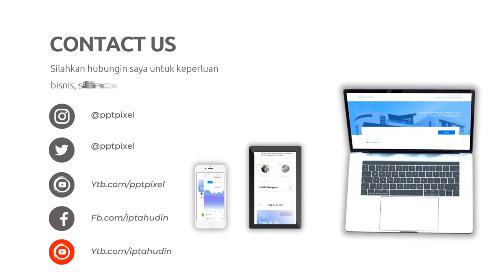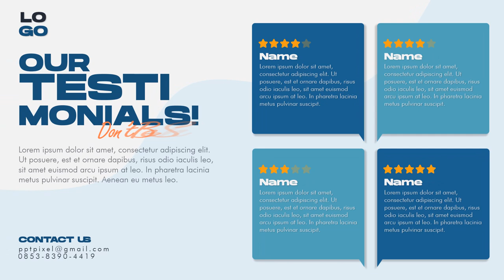Liburan Seru: Paket Wisata Hemat untuk Liburan Akhir Pekan, Traveller, Paket Pejalanan Ke Bali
Jasa Edit Video Promosi Liburan Seru: Paket Wisata Hemat untuk Liburan Akhir Pekan, Traveller, Paket Pejalanan Ke Bali, Paket Tour Ke Jepang, Singapore, Dubai Atau

Daftar Isi
00:00 - Intro Pptpixel
00:18 - Contoh Iklan Profesional